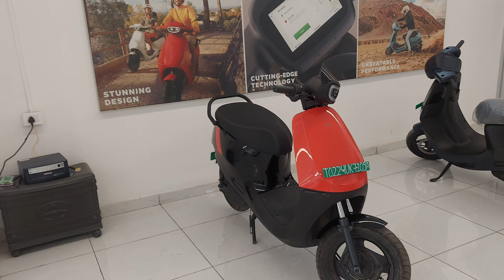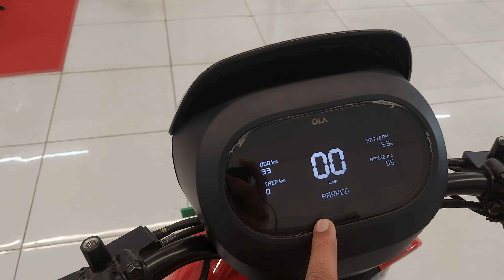OLA S1x+ electric scooty | ओला बैटरी वाली स्कूटी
battery scooter
electric scooter
s1xplus electric scooter
low price electric scooter
battery wala scooter
cheapest electric scooty